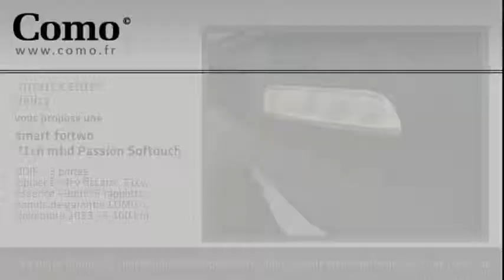Annonce Occasion SMART Fortwo Coupe 71ch mhd Passion Softouch 2013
COMO VELIZY vous propose cette Annonce Occasion SMART Fortwo Coupe 71ch mhd Passion Softouch 2013 au prix de 10900 €.
Pck confort
ABS
Airbag conducteur
Airbag passager
Antidémarrage électronique
Antipatinage
Clim manuelle
Compte tours
EBD
ESP
Essuie-glace arrière
Kit Fumeur
Phares halogènes
Prise Jack
Prise USB
Rétroviseurs extérieurs à réglage manuel
Température extérieure
Vitres teintées
Volant cuir

COMO VELIZY
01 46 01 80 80